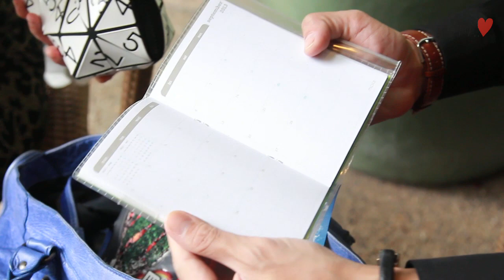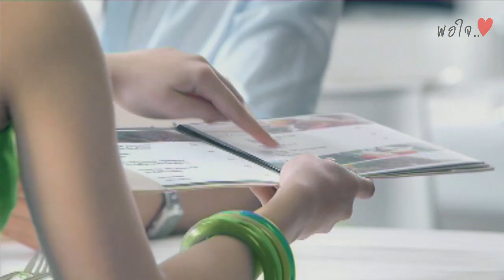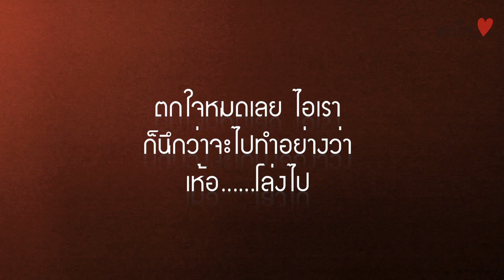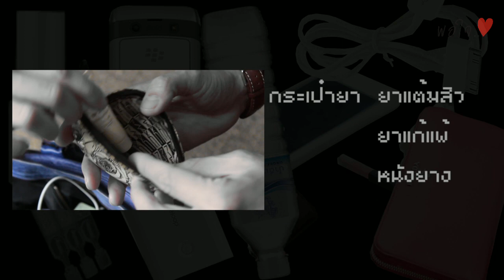สายลับฉบับกระเป๋า 011 แป้ง อรจิรา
สาวแป้ง อรจิรา จะพาพี่หนุ่ม ศรราม ไปรื้นค้น กระเป๋าของเหล่าคนดัง
เทปนี้ไปรื้อกระเป๋าตัวเอง